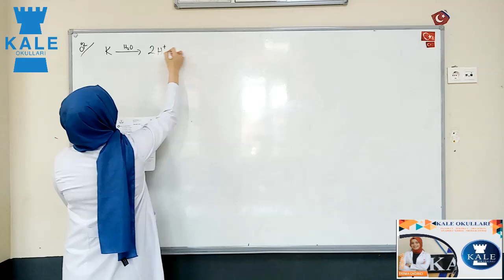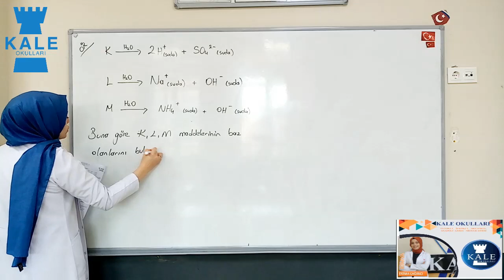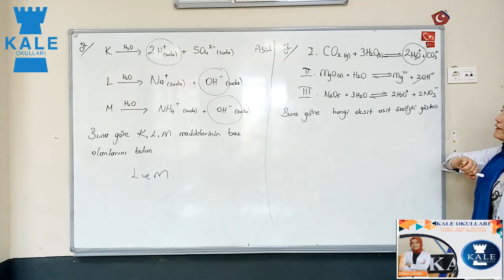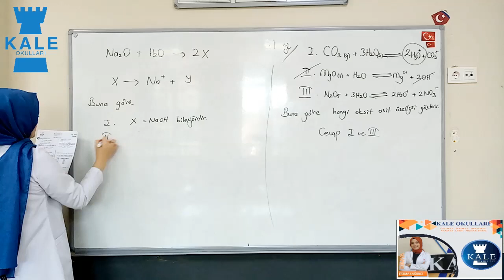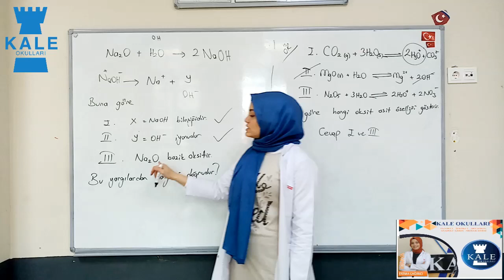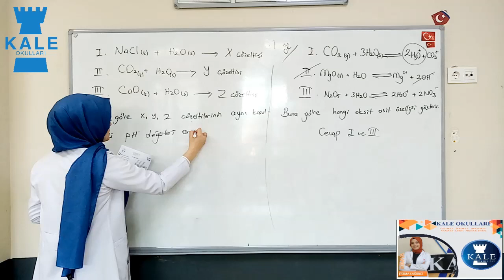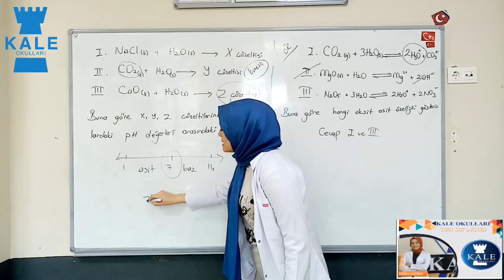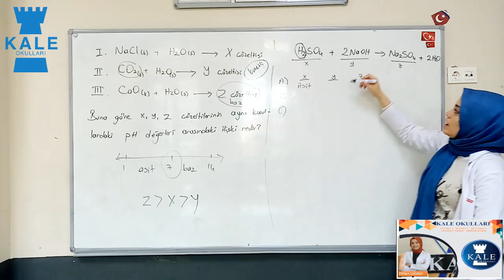KİMYA (10. SINIF) 2. DERS (4. HAFTA)